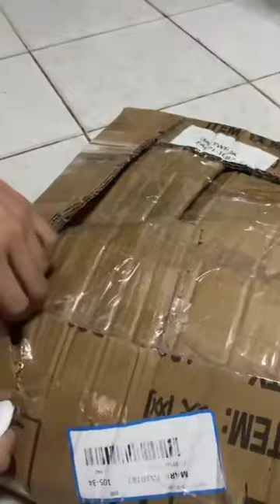DIY CAGE | affordable cage panel for cats ( unboxing ) with shopee link on desc !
hi guys !! so for today's vlog we are unboxing parcels of the cage panel for ligaya and teagi ! if you want to see the final look on the cage, comment it down below ! thank you for watching, see you on our next vlog 😄

Teagi and Ligaya

If you enjoyed watching, please don't forget to like, comment, share and subscribe ! also please click the bell button so that you will be notified when we post our new videos. We upload cat related videos and vlogs of my cats.

teagi | black color male | persian cat

ligaya | bi-color female | munchkin & ragdoll cat mix

CHECK US OUT ON TIKTOK AS WELL ! 🥰

shopee link !